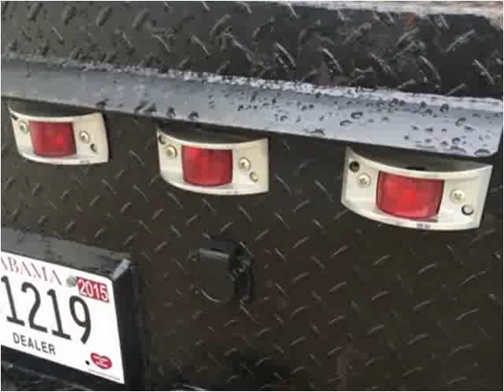2007 Chevrolet Silverado 3500 Used Cars Pelham AL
This 2007 Chevrolet Silverado 3500 is available from Exclusive Auto Wholesale.